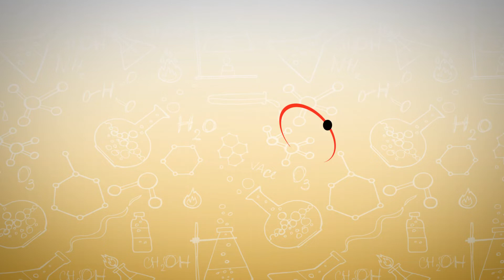Blood Brain Barrier Model for Brain Cancer | Dr. Kimberly Stroka - Maryland Stem Cell Research Fund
Dr. Kimberly Stroka, Associate Professor in the Fischell Department of Bioengineering at the University of Maryland College Park, engineers intricate cell model systems to study the blood-brain barrier (BBB) in the context of health and disease. The BBB is a dynamic neurovascular system that regulates the brain entry of various ions, nutrients, cells, and drugs. BBB dysfunction occurs in many neurological diseases and metastatic brain cancer.  Up to 20% of people who have cancer will develop a metastatic brain tumor and an estimated 200,000 new cases of brain metastases are diagnosed in the U.S. every year.

Dr. Stroka and her lab generated a “blood-brain barrier on a chip”, a model system that mimics the BBB’s tissue microenvironment to further study brain metastasis. These brain tumor metastases indicate a severe progression of the disease and are more difficult to treat than a primary tumor. Dr. Stroka explains that brain metastasis “remains a devastating prognosis due to limited treatment options”, largely due to the lack of mechanistic understanding of how metastatic tumor cells invade across the highly selective brain barrier.

The BBB is mainly composed of endothelial cells, astrocytes, and pericytes that are in direct contact with brain tissue. These vascular endothelial cells are exposed to an array of mechanical forces in their microenvironment, including stiffness of the surrounding tissue and shear stress from blood flow. The Stroka lab focuses on understanding the unique interplay of the mechanical, biochemical, and biological cues in their BBB model system and how these cues may change in diseases such as metastatic brain cancer. Their research is unique because it allows them to assess the movement of tumor cells and their interaction with other cell types in a model that is applicable to the human body. Dr. Stroka describes how support from the Maryland Stem Cell Research Fund has “enabled us to make our blood-brain barrier model more physiologically relevant so that we can better understand the process of brain metastasis.”

The “blood-brain barrier on a chip” is a microfluidic device composed of a small chip containing micro-channels that are similar in size to blood vessels. Additionally, hydrogel material is injected into this system to mimic the soft tissue surrounding the brain vessels along with induced pluripotent stem cell-derived brain microvascular endothelial cells. This engineered model system allows for the incorporation of mechanical parameters to assess the integrity and permeability of the endothelial cells in a context that is physiologically relevant to the BBB.

In addition to elucidating how tumor cells behave in this microenvironment, Dr. Stroka’s device is therapeutically applicable as it can shed light on the mechanism of drug transport across the BBB.

Interested in collaborating with us? Reach out to Dr. Amritha Jaishankar, Executive Director, MSCRF